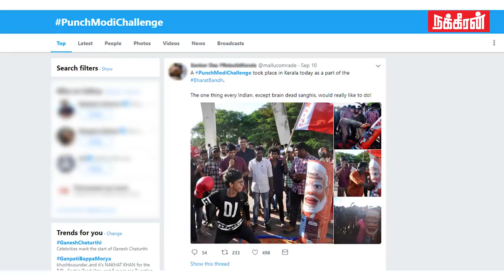பஞ்ச் விட்ட சேட்டன்கள்! Punch Modi Challenge in Kerala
AISF does a PunchModiChallenge, now cries for being accused of sedition!
The All India Students Federation (AISF), in an attempt to express its anger and frustration against Prime Minister Narendra Modi government, organised a protest where they had put a punching bag with PM Modi's image at Kochi's Marine Drive and asked passersby to either kick or punch the bag if unhappy with the government or they can hug the bag if they agree that the present government has done well